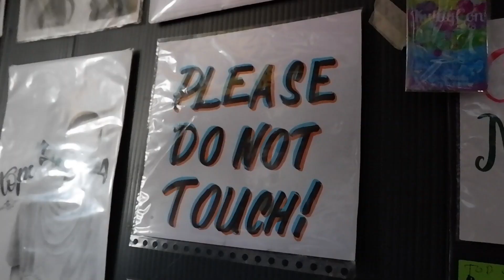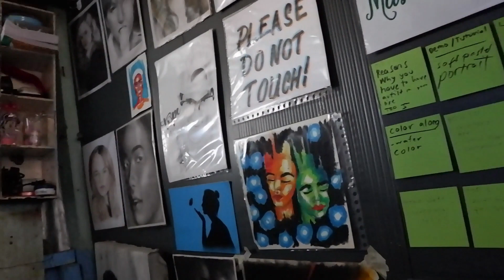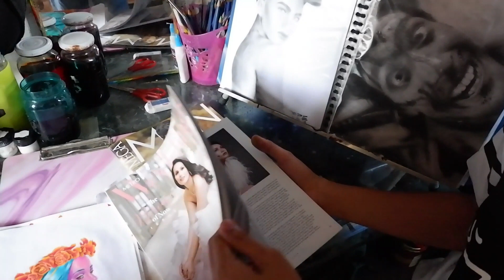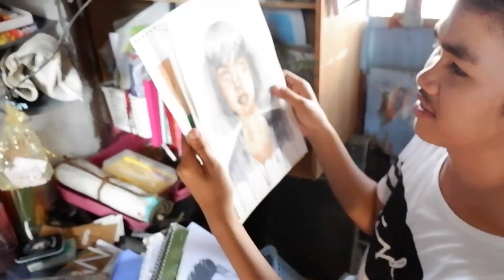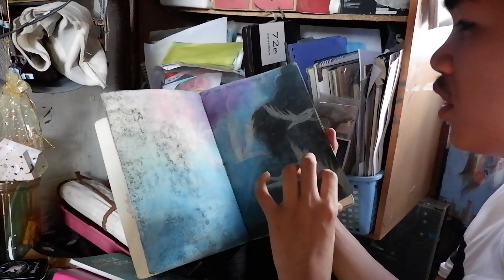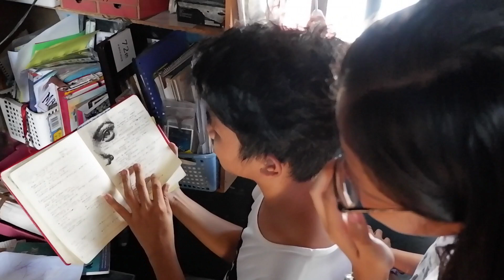Studio Raid with Guhit Buwitre l VLOG05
📢 min. or max. volume if needed
Hi friends! ✨

Finally had my first collaboration with my Artist friend, Christopher Mascarinas "Guhit Buwitre". Tara't silipin ang kaniyang art materials at artworks. At sabay-sabay ma-inspire sakanyang talento. 💛💜

Watch our collaboration on his channel 😉
10 minutes coloring challenge ft. Jane Armuela

I also do live streaming on our FB page: 👍